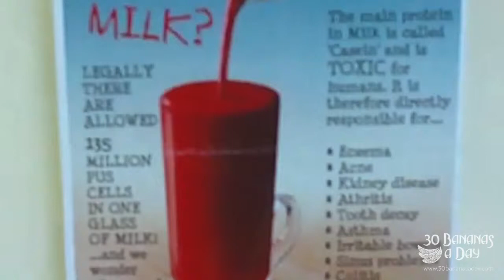THE BEST Bus Stop Advertisement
The best bus stop advert showing how bad is milk is  for you and explaining the harm in drinking dairy.